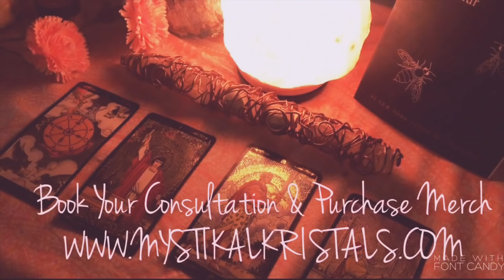Aquarius ♒️💨 YOU THOUGHT IT WAS DONE! THEY THINK NOT ❤️ February 11-18